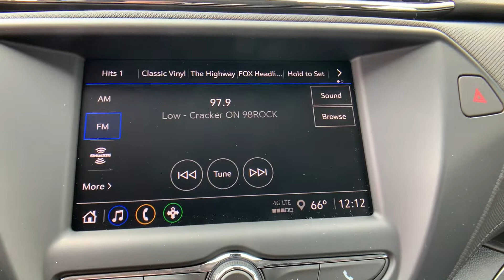New 2022 Chevrolet TrailBlazer LS Sterling, Leesburg, Vienna, Chantilly, Fairfax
2022 Chevrolet TrailBlazer LS KL79MMS2XNB103713 Video

This 2022 Chevrolet TrailBlazer LS KL79MMS2XNB103713 is full of phenomenal features such as: